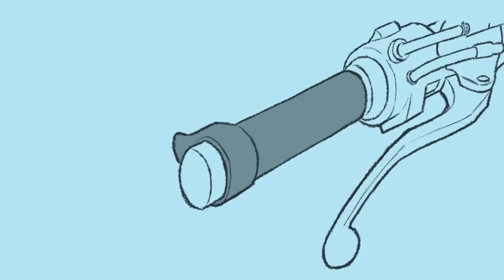The smartest dog in the world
Some days go better than others. In the suburb of Petersbille, Jonathan Richter's day got pretty bad.